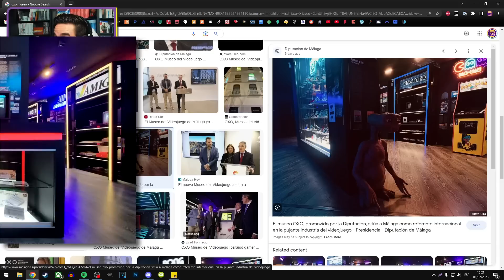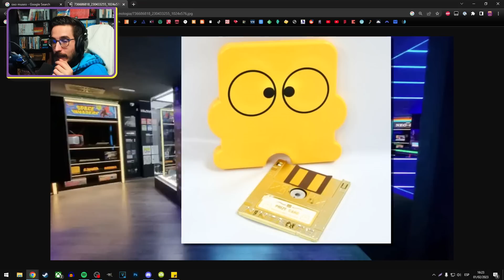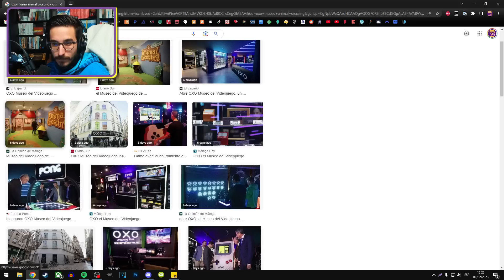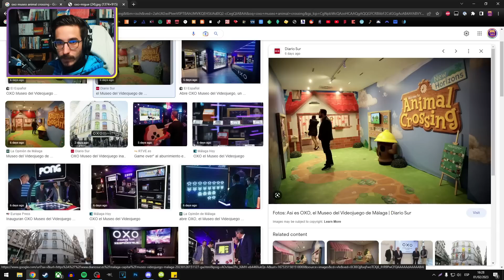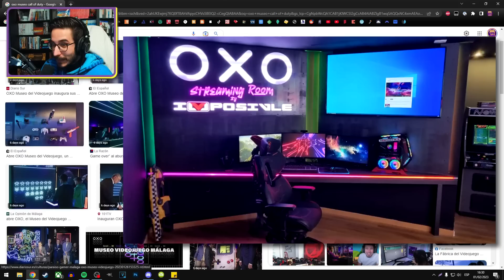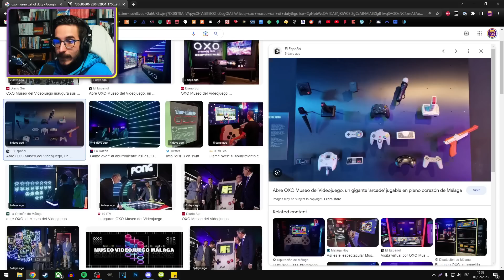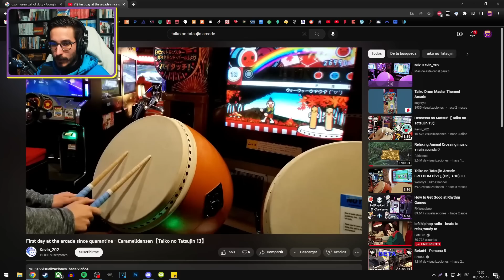Visito el MUSEO DE VIDEOJUEGOS OXO en Málaga SALE BIEN